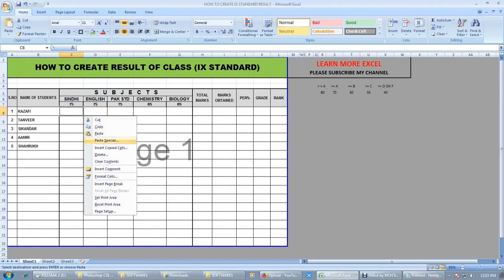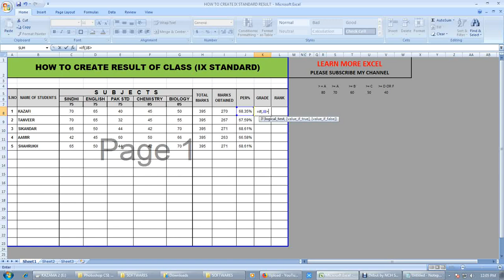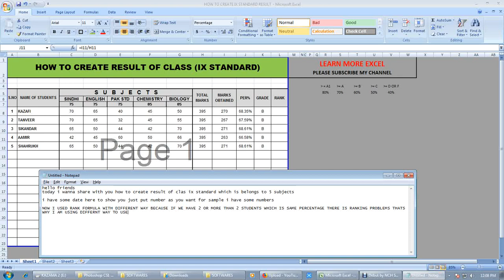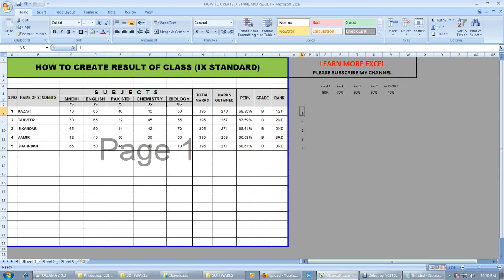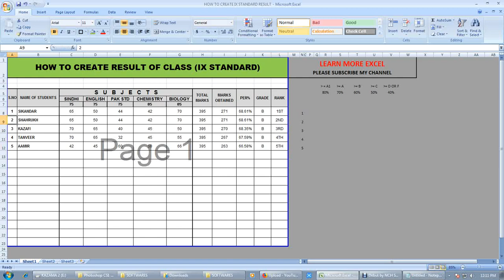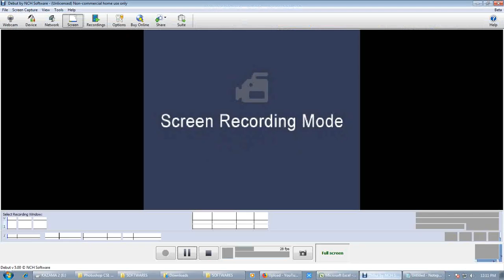HOW TO CREATE IX STANDARD RESULT IN EXCEL 2007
(LEARN MORE EXCEL)